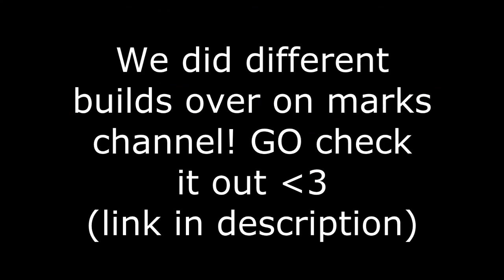Pikachu Fisherman // Build Battle // w/ Markoodle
Welcome back to some more build battle!!
We played on ➜ MC.HYPIXEL.NET

All likes, comments, subs, views, favourites and shares are warmly appreciated!

All music used with permission of creator.